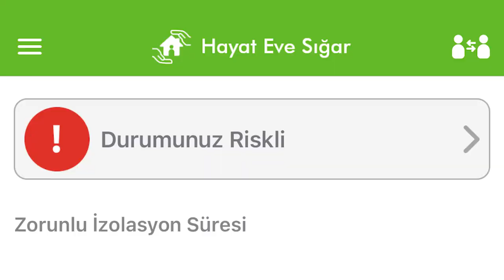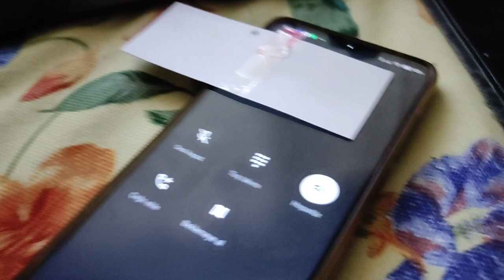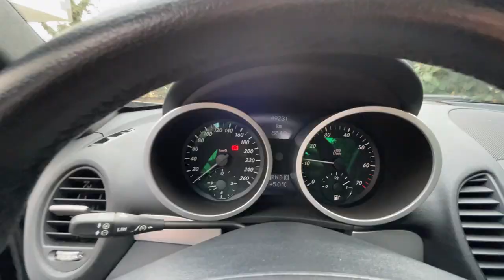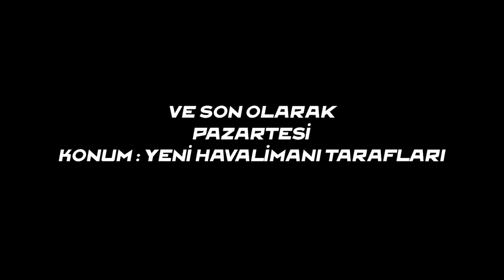AİLEMİN ALDIĞI ARABA | EV HAPSİ | Haftalık #16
Zorunlu bir ev hapsinden ara verdiğimiz videolar, tam gaz devam ediyor. Bu videoda ailemin yeni aldığı 2005 model Mercedes SLK 200 Kompressor'ü eve getirdik. Yine Mercedes E 300 Cabrio ile otonom sürüşü denedik. Yetmedi ev hapsine düştük. O da yetmedi Herkes Yolunda A.Ş sayesinde takipçilerimize hediyeler dağıttık. Daha fazlası için takipte kalın!

İyi Seyirler.